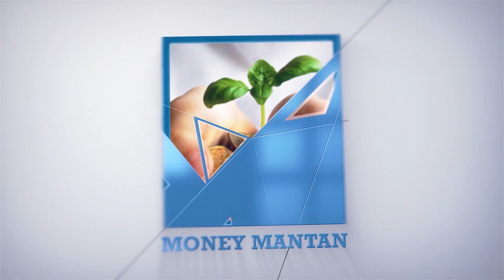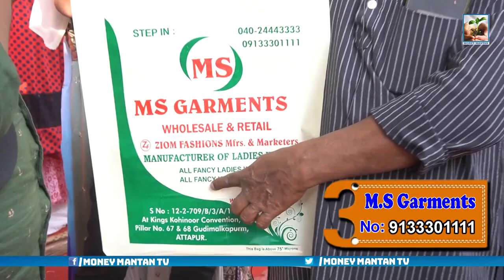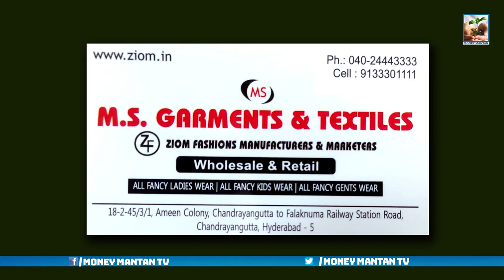M.S GARMENTS & TEXTILES | hyderabad Cheapest WholeSale fancy retail Store | Numaish 2024